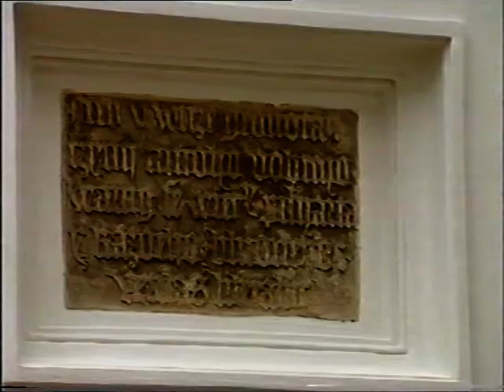Hradecké radnice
Dokument o hradeckých radnicích z roku 1997.